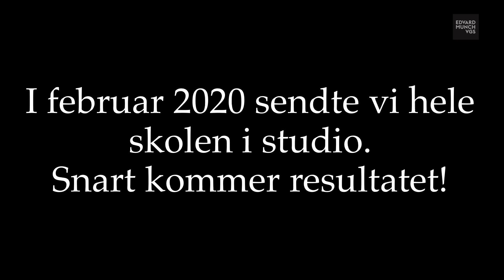Edvard Munch videregående skole - We Are The World teaser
I februar 2020 gikk hele Edvard Munch videregående skole i studio i forbindelse med et samarbeidsprosjekt vi har med TeachRock.
Her er en liten smakbit...

Musikken er skrevet av Lionel Richie og Michael Jackson.

Trommer: Marcus Lewin
Keyboards: Christian Stähler, Jørn Øien og Andreas Berg
Vokal: Elever og lærere på Edvard Munch videregående skole